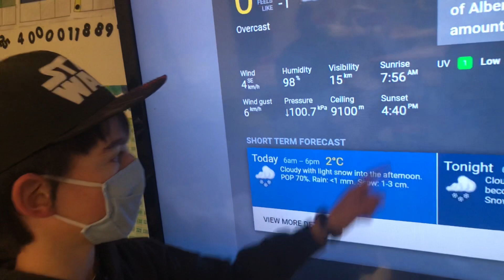Austin weather Nov 15